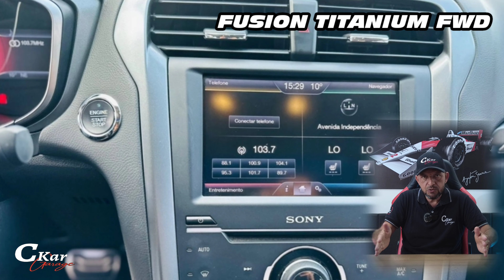FORD FUSION TITANIUM 2014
FORD FUSION TITANIUM 2.0 2014

LOJA CKAR GARAGE:
Produtos automotivos com preços especiais.